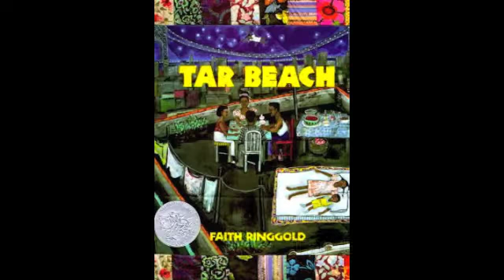Faith Ringgold- Carla Heard 2011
Illustrator Study